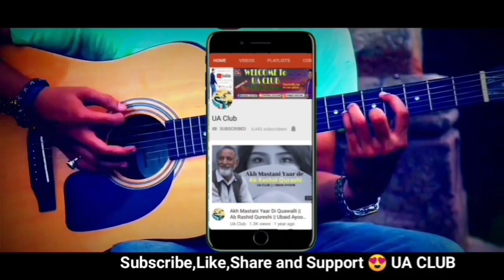Pahari Song || Doria ||Naseer Ahmed || UA Club Presentation for pahari language lovers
Asalamoalikum & Welcome to all on my YouTube Channel UA Club.

Video Description:
Dong _ Neeli Khodi Walia
Singer - Naseer Ahmed from karnah kupwara

My Recommended Products and Gears For YouTubers.
My Microphone for recording. Boya BYM1 with 20ft Audio Cable.
My Tripod for Android Mobile.
My Tripod Adjustable Aluminium Alloy Tripod with remote.
My Video Recording Camera - Oppo F9 Pro Android Mobile.
My Mobile Holder for Car for Shoot.

UA CLUB is a cultural and music club that offers Pahari, Gojri, Urdu , Lashmiri Songs, Cultural Videos, Travel Related videos and much more.

UA Club (The voice of Paharies)
Ubaid Ayoob